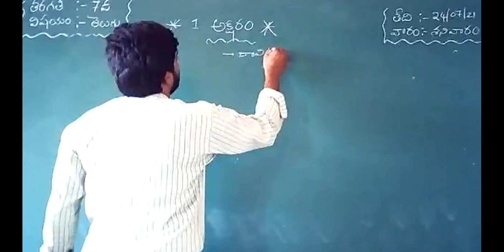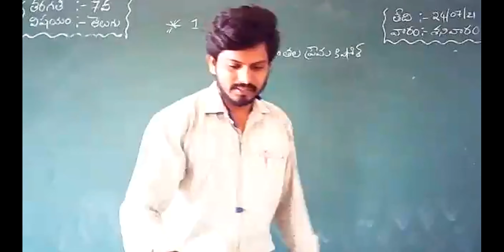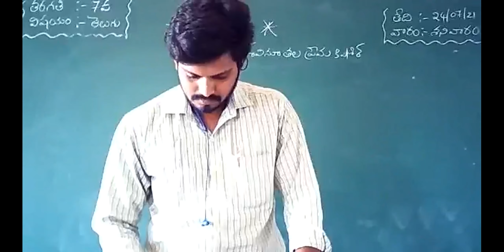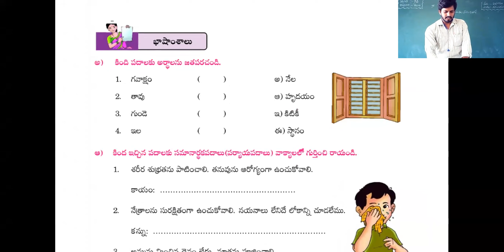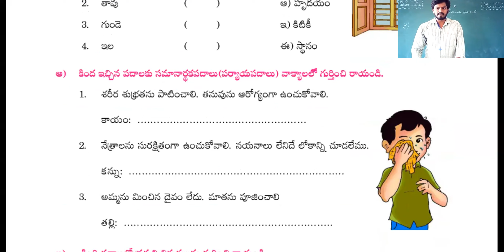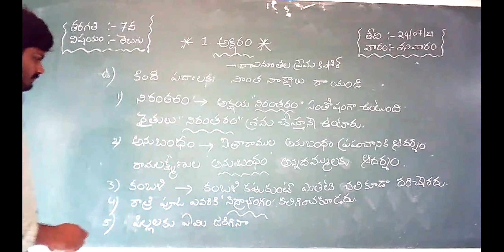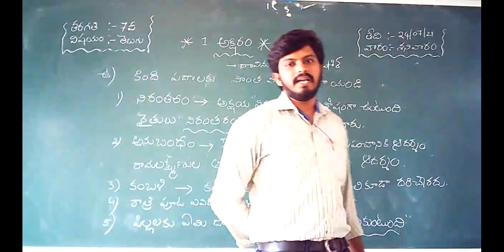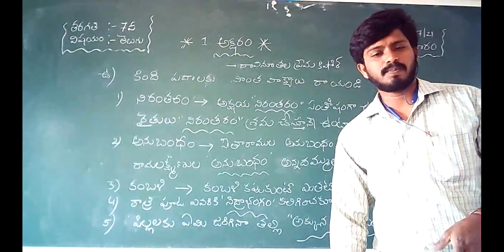అక్షరం వ్యాకరణ అంశాలు || జీ.వి.ఆర్ తెలుగు